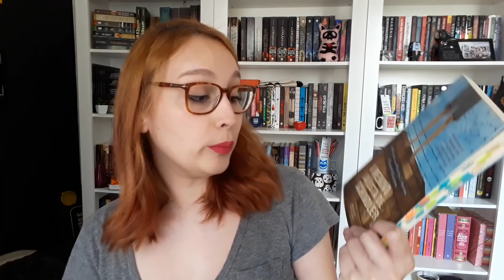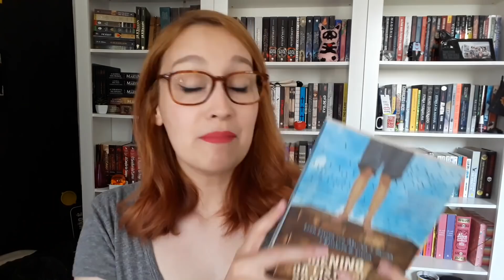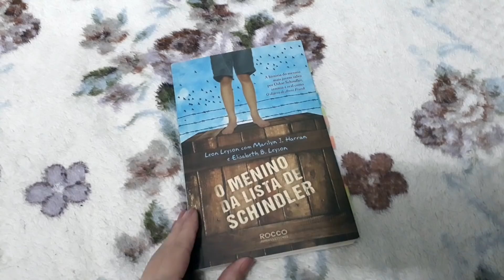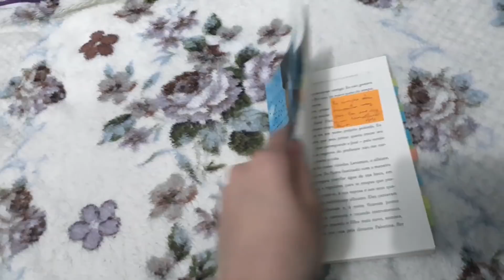Livro Viajante #2: O Menino da Lista de Schindler | Resenhando Sonhos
Vem conferir o resultado do 2º Livro Viajante :)

Tamirez Santos
CAIXA POSTAL - 22077
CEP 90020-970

** O envio de livros ou produtos sem contato prévio não garante exposição em vídeo.